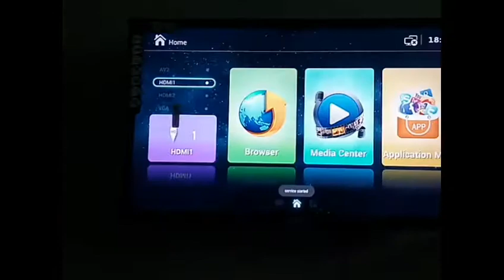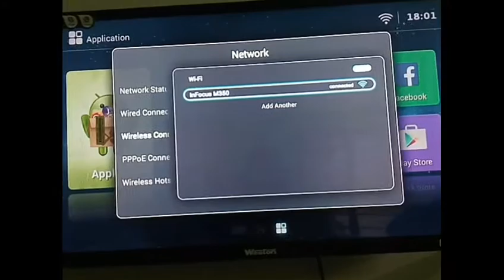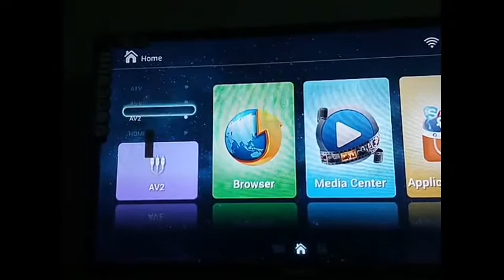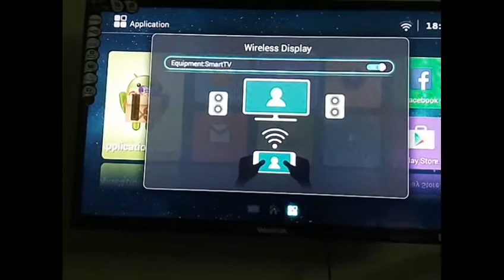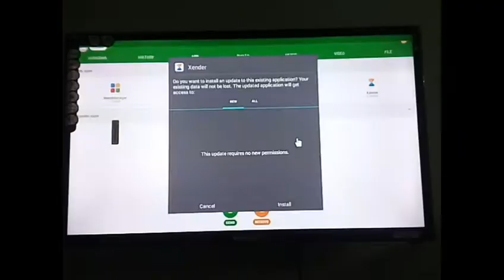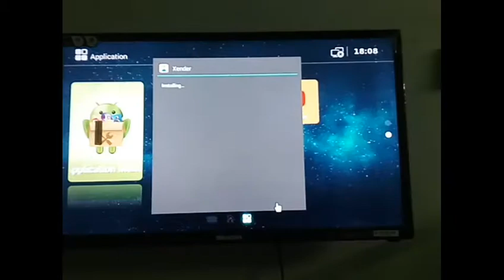Weston 32" smart LED TV review all details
Hello and Welcome to all friends to my channel
Today I show you - Weston 32" Smart LED TV review

Thanks to my all friends